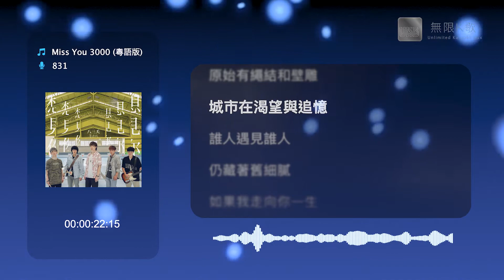八三夭 831 - Miss You 3000 (粵語版) | Karaoke Box 卡啦OK | 歌詞 Lyrics | 伴奏音樂 Instrumental